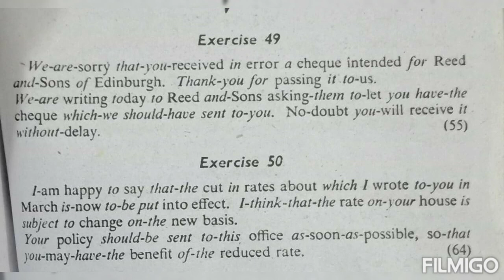Pitman Exercise No. 49 & 50 || pitman study || hafiz usman attari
# pitman study
Pitman Exercise No. 49 & 50